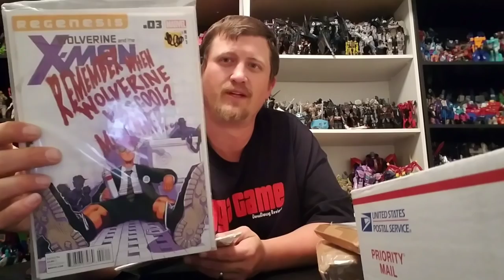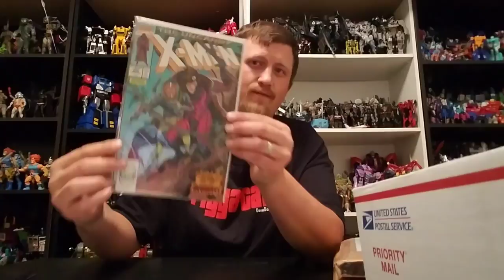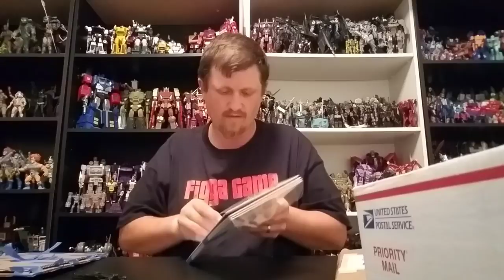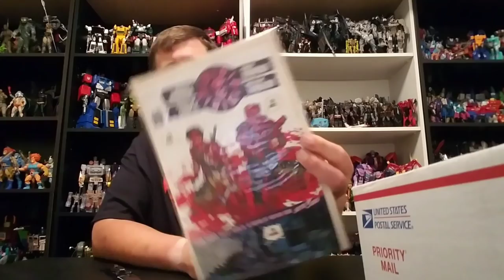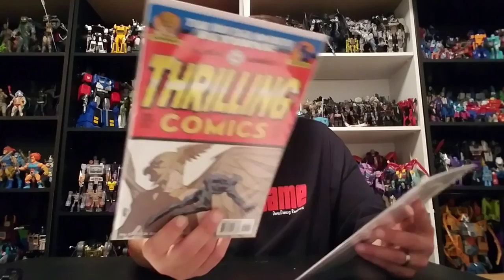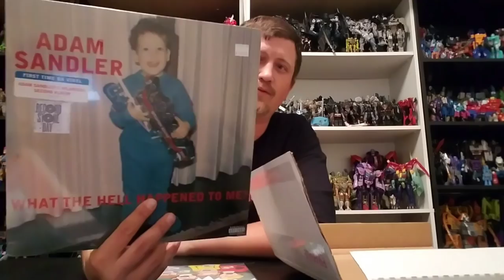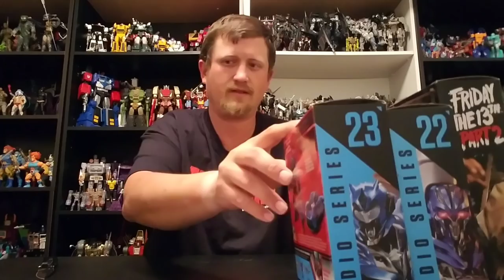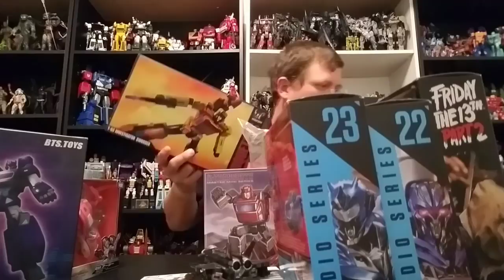Episode 265 - Mega Unboxing! Comics, Records & Toys!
Holy Smokes! A Month's worth of Unboxings! Courtesy of my good friends & family and Cyber Monday/Black Friday deals.

Swingpro71: @swingpro71 on IG